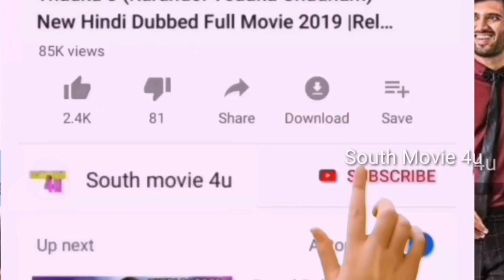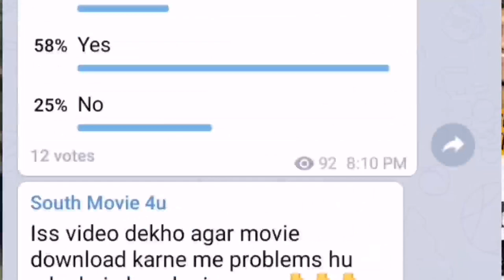Today 1 New SuperHit Hindi Dubbed Full Movie Release , Upcoming South Hindi Dubbed Movie part-27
Today 1 New SuperHit Hindi Dubbed Full Movie